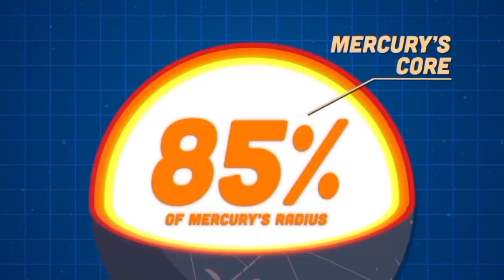Mercury Shrinking Song Reverse 2x speed